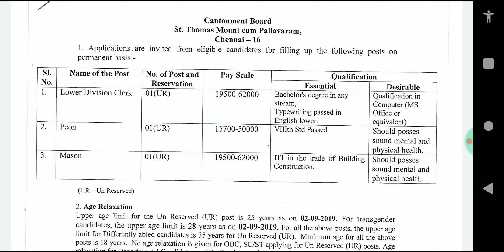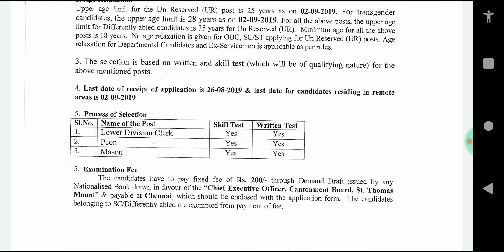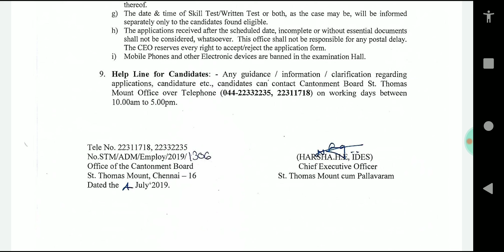தமிழக கண்டோன்மென்ட் போர்ட் வேலை | கிளார்க் வேலை | பியுன் வேலை | தகுதி : 8 th Pass/ Any Degree